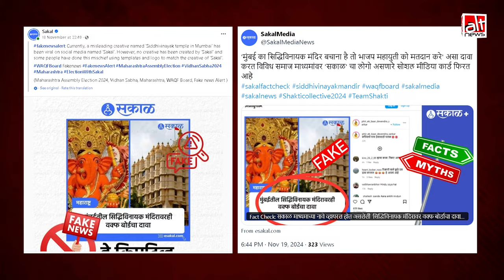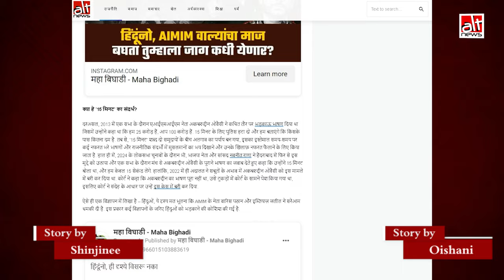Manufactured image used to claim that Waqf board laid claim on Siddhivinayak Temple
Ahead of the Maharashtra elections, a graphic circulated claiming that the Waqf Board had staked a claim on the Siddhivinayak Temple. However, both the graphic and the claim are entirely false.